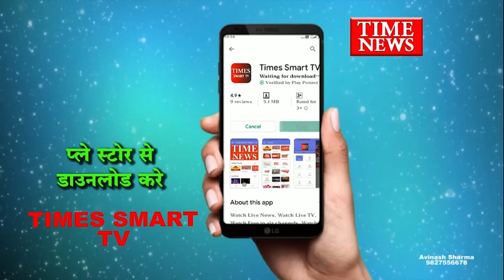विदिशा - बरसात का मौसम प्रारंभ होते ही विकास कार्यो की खुली पोल